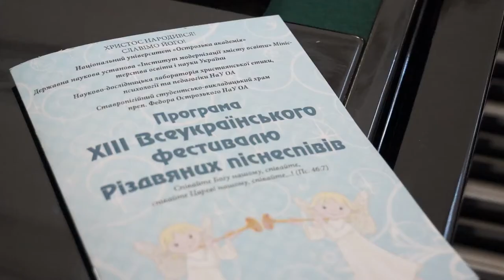XIII Всеукраїнський щорічний фестиваль Різдвяних піснеспівів